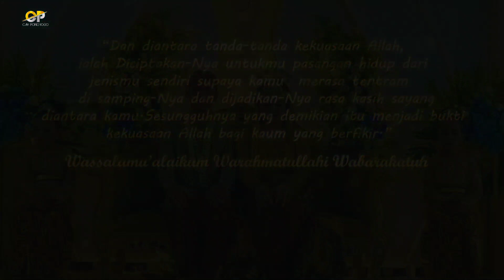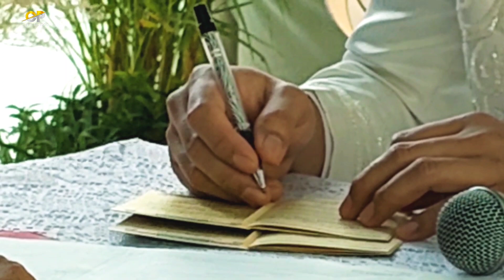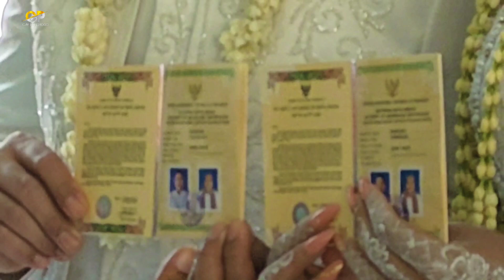Merasa Bahagia Ijab Qobul Akad Nikah Jemi Dan Siska Putri Bapak Kaderi Desa Dayakan Dukuh Kliyur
Assalamualaikum warahmatullahi wb salam Rahayu

pada kesempatan kali ini CAH PONOROGO review suasana pedesaan yaitu tentang kegiatan dalam acara hajatan di Desa Dayakan dukuh Kliyur Kec Badegan Ponorogo Jawa timur dan dalam acara hajatan tersebut yaitu tentang ijab qobul akad nikah Jemi dan Siska semoga menjadi keluarga sakinah mawadah warahmah bahagia selalu